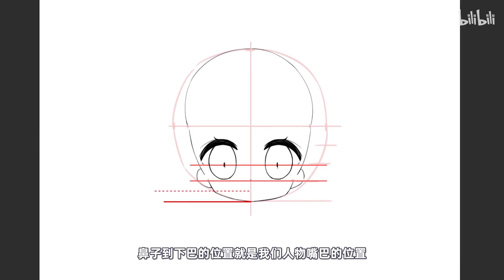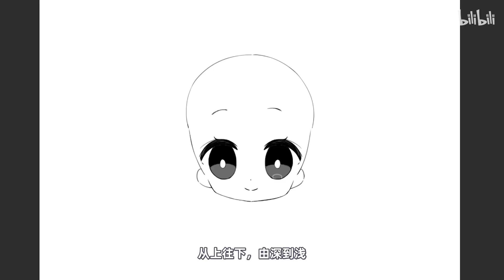一学就会の~ Q版头像 作画贵在似与不似之间，不似则欺世，似则媚俗。美术